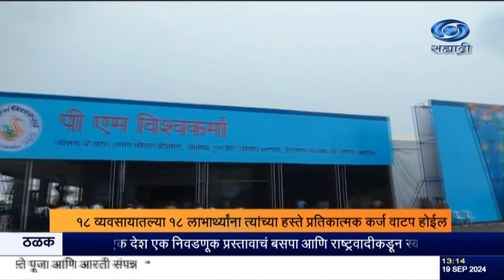पंतप्रधान २० सप्टेंबरला महाराष्ट्राच्या एका दिवसाच्या दौऱ्यावर येणार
दि. १९.०९.२०२४ :
    पंतप्रधान नरेंद्र मोदी येत्या २० सप्टेंबरला महाराष्ट्राच्या एका दिवसाच्या दौऱ्यावर येणार आहेत. वर्ध्यातल्या पंतप्रधान विश्वकर्मा कार्यक्रमात ते सकाळी साडेअकरा वाजता सहभागी होतील. यावेळी विश्वकर्मा योजनेतल्या लाभार्थ्यांना पंतप्रधान नरेंद्र मोदी कर्ज आणि प्रमाणपत्रांचं वितरण करतील. तसंच १८ व्यवसायातल्या १८ लाभार्थ्यांना ते त्यांच्या हस्ते प्रतिकात्मक कर्ज वाटपही होईल.
         हस्त व्यावसायिकांच्या योगदानाची दखल घेणाऱ्या विशेष टपाल तिकिटाचंही यावेळी पंतप्रधानांच्या हस्ते उद्घाटन होईल.
       पी.एम.मित्रा म्हणजेच पंतप्रधान मेगा एकात्मिक वस्त्रोद्योग प्रदेश आणि वस्त्र पार्कचं भूमिपूजनही पंतप्रधानांच्या हस्ते होईल. अमरावती इथं एमआयडीसी परिसरात १ हजार एकरावर हा प्रकल्प उभारला जाणार आहे. वस्त्रोद्योग उत्पादन आणि निर्यातीला चालना देण्यासाठी हा प्रकल्प महत्त्वाचा ठरेल.
        आचार्य चाणाक्य कौशल्य विकास केंद्राचं उद्घाटनही पंतप्रधान करतील. राज्य शासनाच्या या केंद्राद्वारे नामवंत कॉलेजमध्ये विद्यार्थ्यांना कौशल्य विकास प्रशिक्षण मोफत दिलं जाणार आहे.
      त्याशिवाय राज्य शासनाच्याच पुण्य श्लोक अहिल्यादेवी होळकर महिला स्टार्टअप योजनेची सुरुवातही पंतप्रधान करतील. या योजनेअंतर्गत महिलांना स्टार्ट अप्स स्थापनेसाठी २५ लाख रुपयांचं अर्थसहाय्य दिलं जाणार आहे.
   या योजनेमुळे राज्यातील बारा बलुतेदारांना मोठा लाभ झाला आहे. या योजनेसाठी लाभार्थ्यांनी केंद्र सरकारचे आभार मानले आहेत.
सिंक
१) अविनाश ठाकरे, कुंभार, वर्धा.
२) श्रीधर खडतर, सुतार, वर्धा.

8.30am | 11.00am | 1.00pm | 4.30pm | 7.00pm | 9.30pm